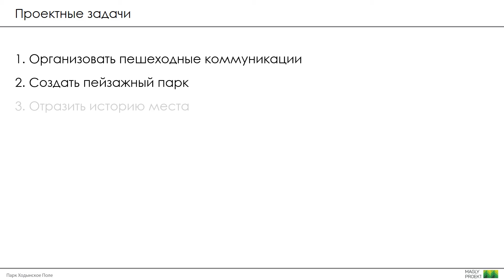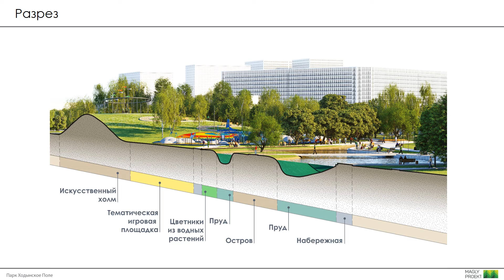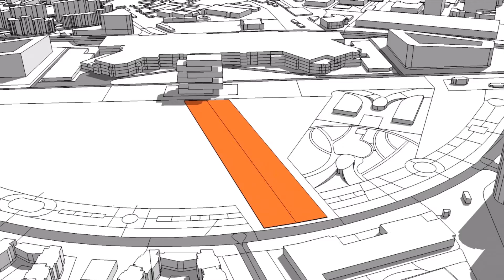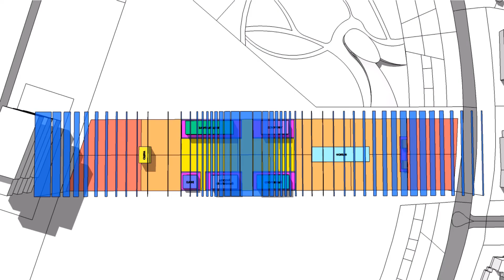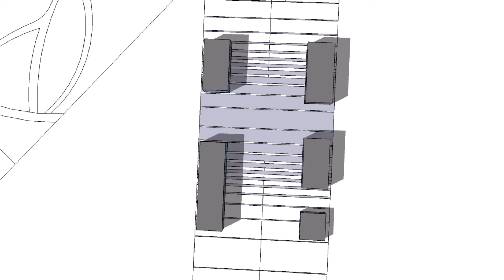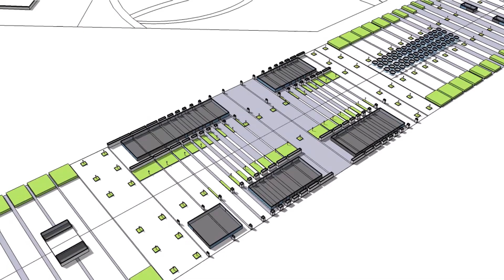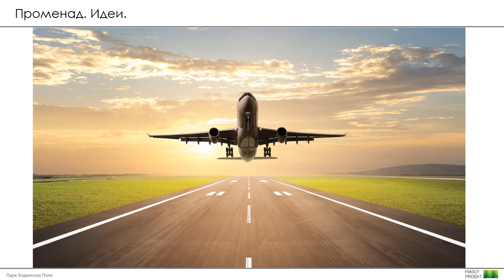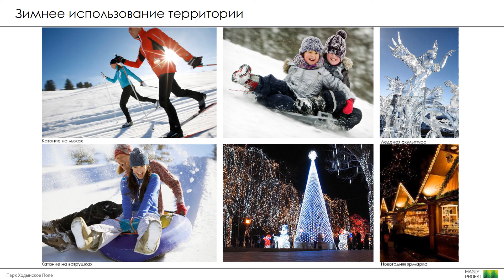Презентация парка Ходынское Поле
Презентационные материалы для внутреннего не публичного использования. Несанкционированное распространение не допускается.